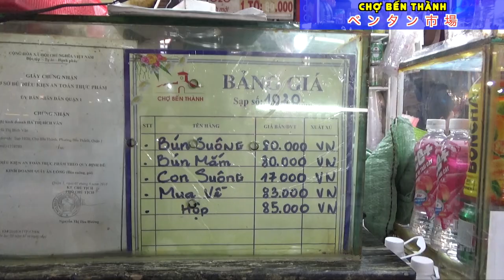Người Nhật Ăn thử Bún Mắm ở Chợ Bến Thành/80k vnđ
Shinsuke Nakagawa(Shinsuke)
Kazuhiro Ide(Kazu)